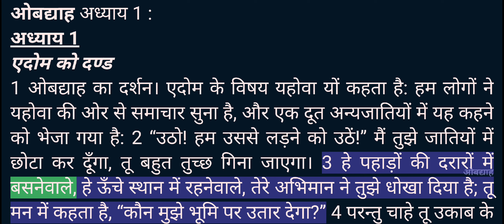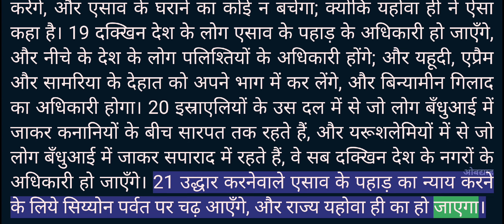Video Bible - Hindi - 31_ओबय्याह (Obadiah) Chapter 1 - Female voice 1 - R1080T200